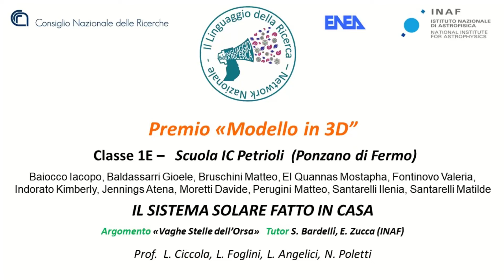Il sistema solare fatto in casa [Modello in 3D]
Premio "Modello in 3D" LdR Junior 2021. Classe 1E, Scuola I.C. Petrioli (Ponzano di Fermo).

Realizzato da Iacopo Baiocco, Gioele Baldassarri, Matteo Bruschini, Mostapha El Quannas, Valeria Fontinovo, Kimberly Indorato, Atena Jennings, Davide Moretti, Matteo Perugini, Ilenia Santarelli e Matilde Santarelli.